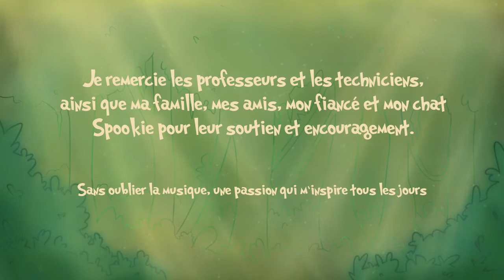Tempo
Starting my channel with a BLAST !!
First of all : welcome ! My name is Véronique, aka Verothexeno and I'm a 2D Animation graduate.
This is my final student animated film. Everything here, including the music, was created by me ! The whole process took almost a year to get done and it was an amazing experience.

Tempo and its characters belong to me
Created at the Cégep du Vieux-Montréal, MMXVII
Done using Toon Boom Harmony